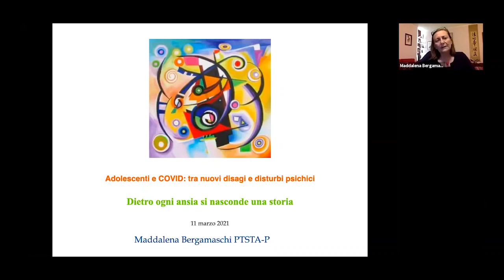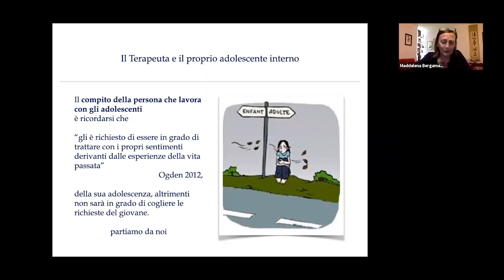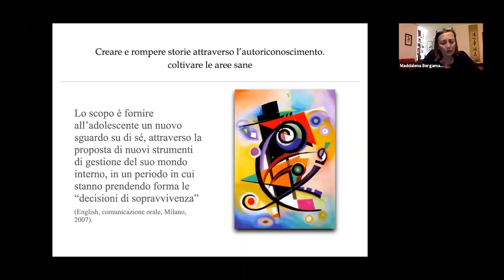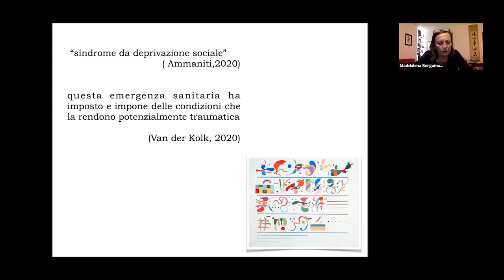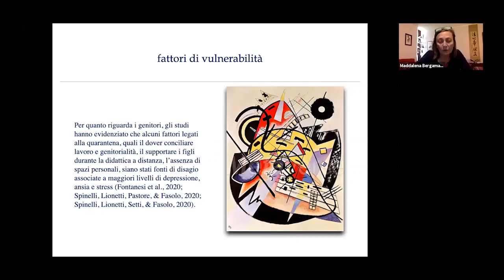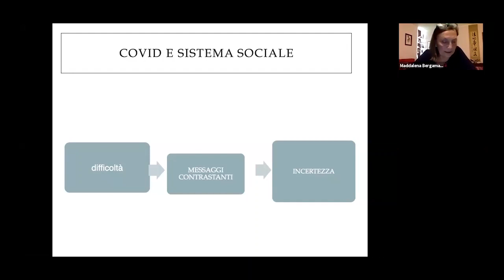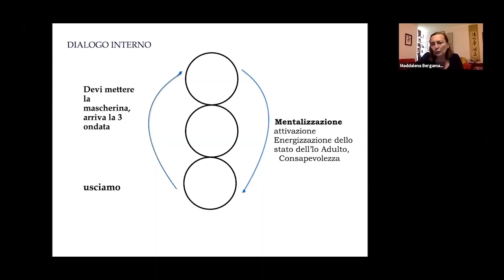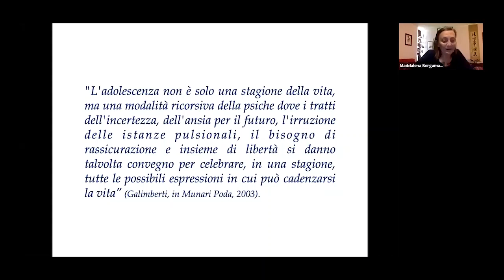Ansia e Covid19: come si possono aiutare gli adolescenti?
Nel periodo caratterizzato dalla pandemia, le condizioni di vita delle famiglie sono cambiate profondamente e inaspettatamente. Ciò ha enfatizzato stati d’ansia, tratti depressivi, frustrazione, paura, rabbia e isolamento. In questo tempo “sospeso” gli adolescenti esprimono in vari modi l’incertezza circa il proprio futuro. La qualità dell’ambiente familiare gioca un ruolo di protezione o di rischio nel moderare o meno l’impatto che potenziali esperienze traumatiche hanno sui minori.

Noi, come clinici, siamo chiamati a ripensare e riorganizzare il nostro lavoro con i ragazzi e con i loro adulti di riferimento. Considerando antichi e nuovi scenari di vicinanza, la relazione terapeutica può contribuire alla regolazione emotiva per le donne e gli uomini del futuro.

Link utili
Sei uno studente di psicologia e un professionista della salute mentale interessato alla formazione online e all'aggiornamento continuo?
La nostra offerta formativa è quello che stai cercando, visita il nostro sito e i nostri social!